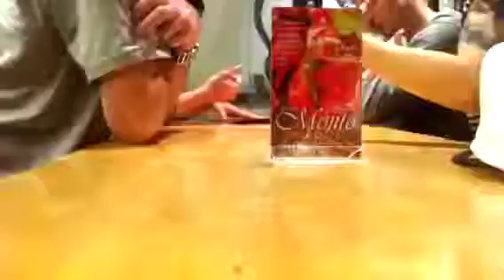San Fran itimelapse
San Fran through the eye of my . Ends abruptly